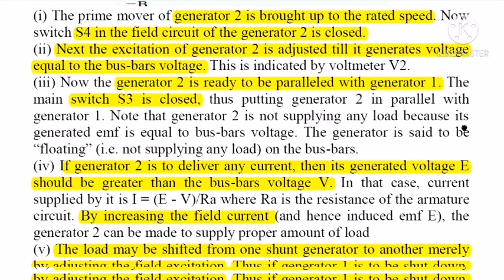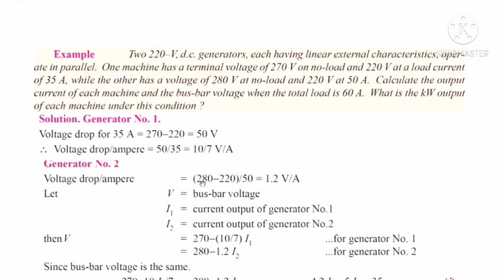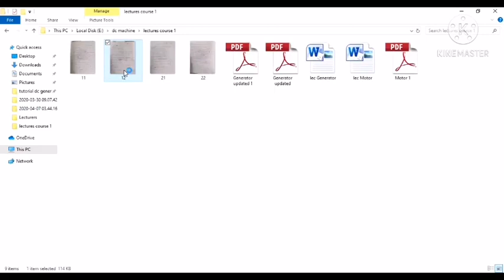مكائن المحاظرة الرابعة عشر الجزء الثاني هندسة الكهرباء المرحلة الثانية الاستاذ محمد حسن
مكائن المحاظرة الرابعة عشر الجزء الثاني حل مثال هندسة الكهرباء المرحلة الثانية الاستاذ محمد حسن